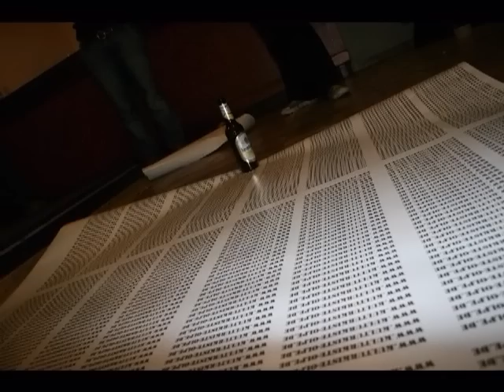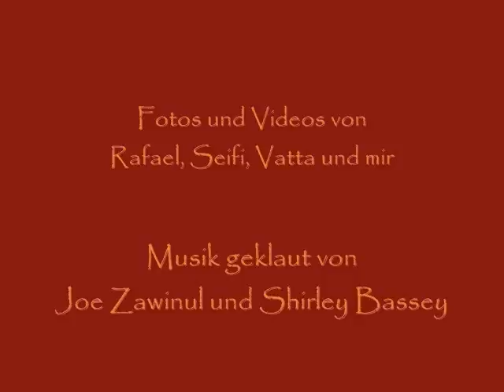30 Between the Days Kulturkiste Olpe Movie-2 2006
ein blick hinter die kulissen vom 30 between the days festival, was die kulturkiste olpe jedes jahr am 29.12 veranstaltet.